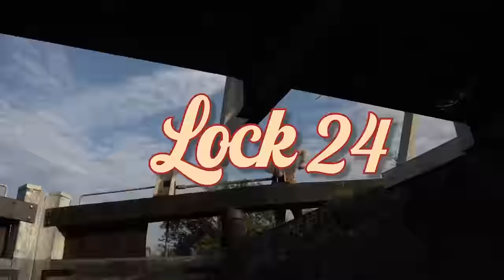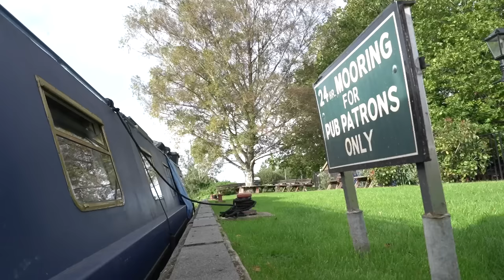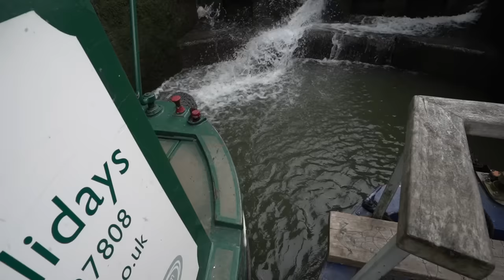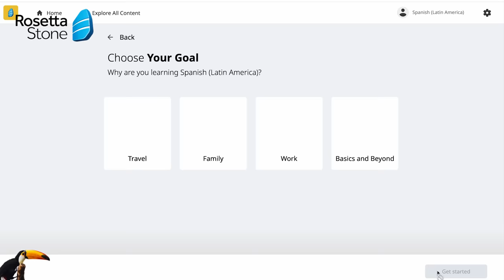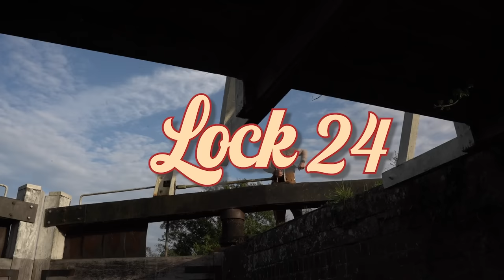It’s EXHAUSTING Living On A Narrowboat Full-Time!! Caen Hill Flight And A Swan Fight | EP 26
Living full-time on our Long Boat is exhausting. We tackle Caen Hill Flight, one of Britain's engineering feats built in 1810, stop a swan fight and get very merry along the way.

It feels good to finally take the plunge and float off the long pound of the Kennet and Avon Canal down towards Bristol, Bath, Bradford on Avon and all the beautiful little spots in between!

Ula and Josh xx